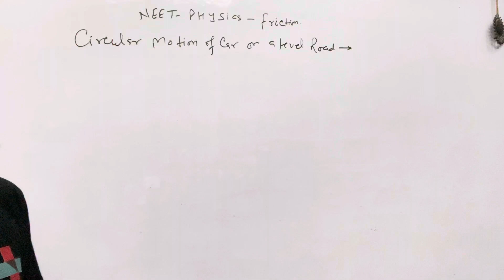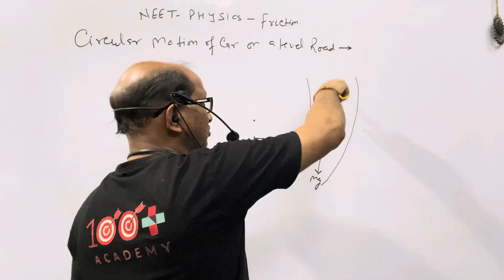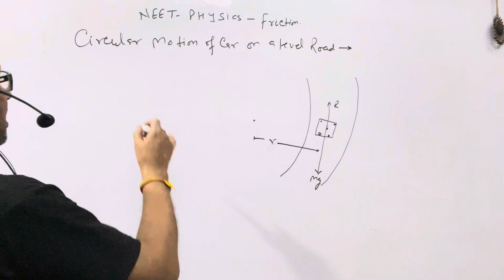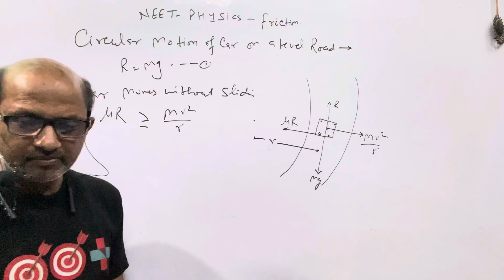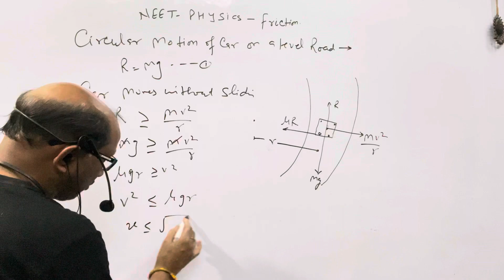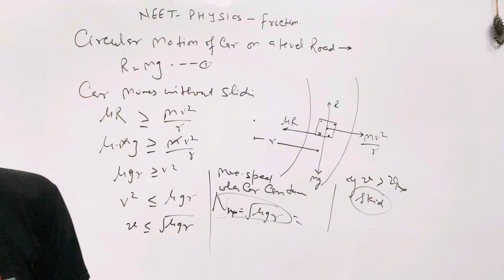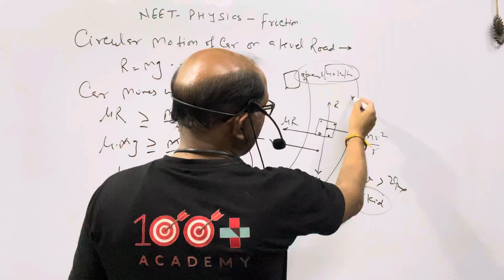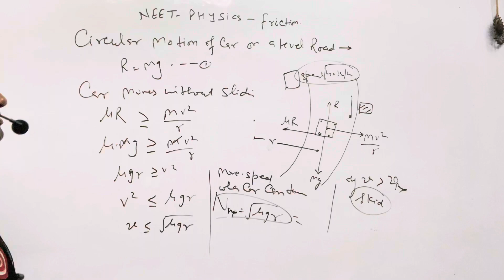NEET Physics; “ Circular motion of car on a level road “.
NEET Physics; “ Circular motion of car on a level road “.@AtmaAcademy

In this video I have discussed NEET PHYSICS.
In this video I have discussed the Circular motion of a car on Level road.